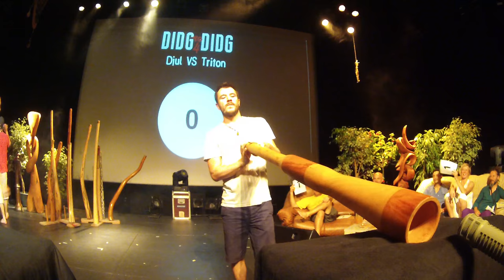Didg To Didg #4 - 1/8 Battles - Djul' VS Triton Squad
Didg To Didg 2017 à Powatiers organisé par Sur un air de didge :